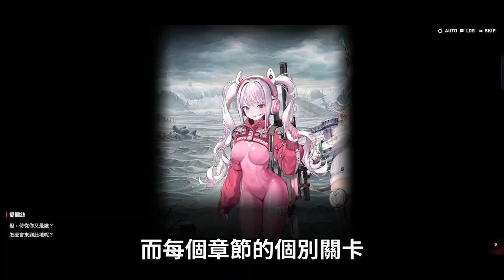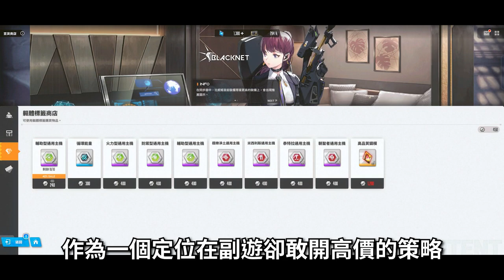【５２】《勝利女神：妮姬/승리의 여신: 니케 - 나무위키/NIKKE: The Goddess of Victory》清槍開始，清槍蹲下，擊發，再擊發...，藥室內有無子彈，無。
▽ 感謝榜 ▽
hsien Hsu
ZL
yuwei kao
c astrid
Arlen Yuuk
Hung Chang